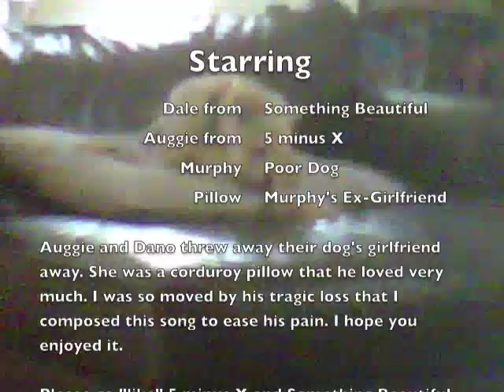Song For Murphy the Dog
I went to find you but i found myself alone
There's just an empty bed here baby this house just cant be a home without you
here beside me dear to put my paws around each day
that's all i know about this life here i cant find another way

please don't tell me baby that our love is in the trash
we could recycle this love cant we into something that would last forever
it may be old and worn but  things get better as they age
why cant we sit stay roll over together, take back my old mangy broken heart

I can still smell you on my lonely hide-a-bed
and all these memories of what we had keep dancing in my head
now i just sit here sniffing at the spot where i had seen you last
don't leave me begging babe i'll lay down for you if only you would ask

dont leave me in the doghouse today
tell me what to do i'll sit fetch and stay
take me out for a walk i'll be a good boy and you'll see
that i was bred for you and i need you here for me